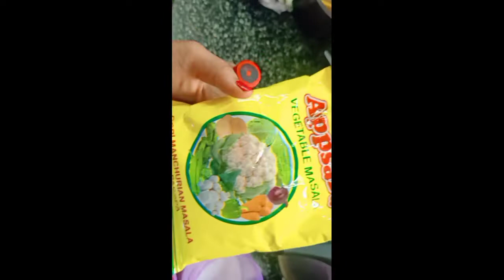gobi Manchurian recipe#